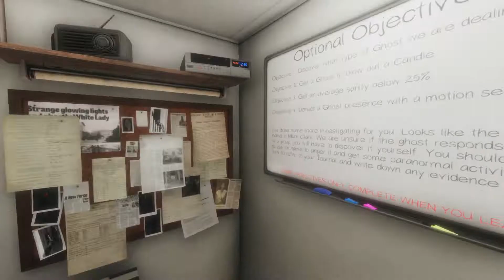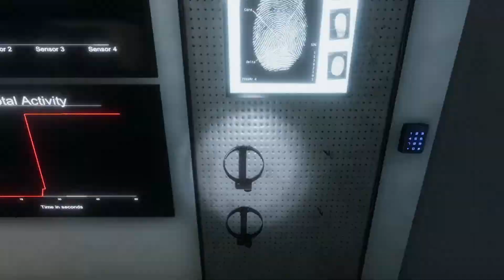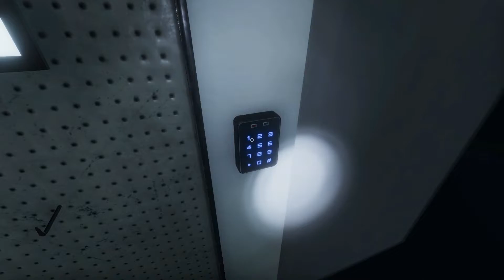Phasmophobia : Episode 55 (new house hates me)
Family ghost-hunting team
Usual 3 investigations
Professional level
Beta version